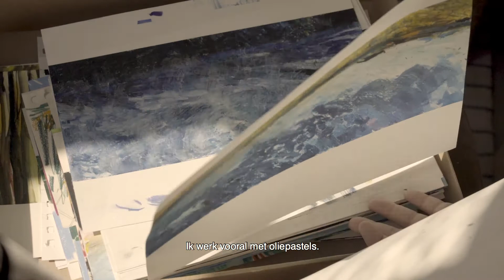A PAPER / A DAY - Alison Souffreau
Kunstenares Alison Souffreau vertelt over haar liefde voor tekenen, in het kader van A PAPER / A DAY.
A PAPER / A DAY is een online tekenchallenge in oktober 2019. Doe mee: teken, post je tekening en tag apaperaday19.
Alle info: apaperaday.be.

Portret door Studio Sandy / studiosandy.be
A PAPER / A DAY is een project van Kunstwerkt / kunstwerkt.be